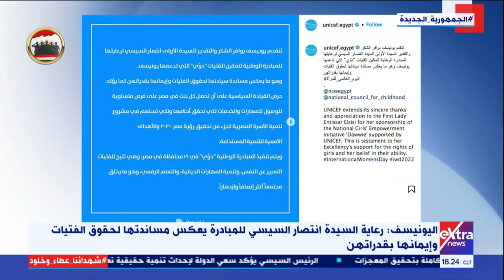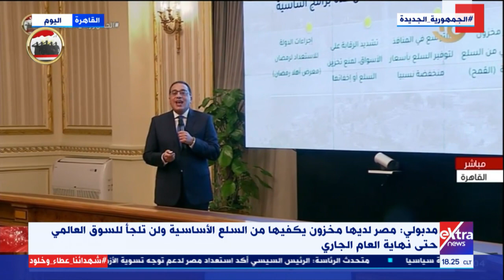غرفة الأخبار | جولة الـ 6 مساء الإخبارية -كاملة